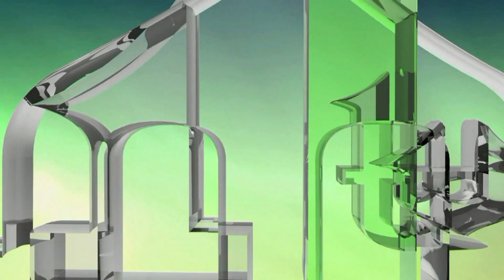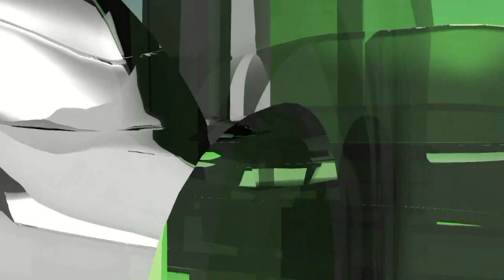ODRED "ŠEHID RESUL" - ŠESTA OBLJETNICA U KAĆUNIMA 2021. -RAZGOVOR SA ORGANIZATORIMA